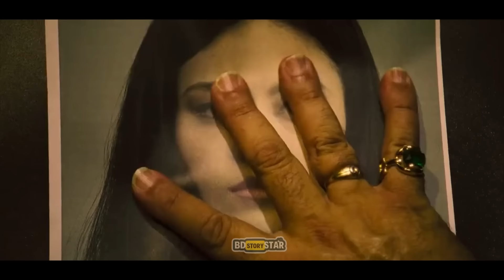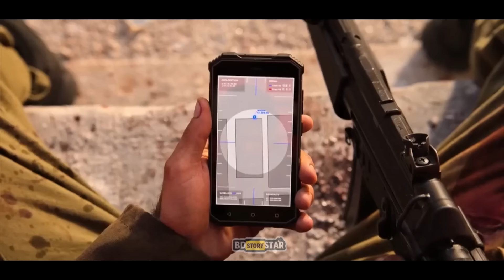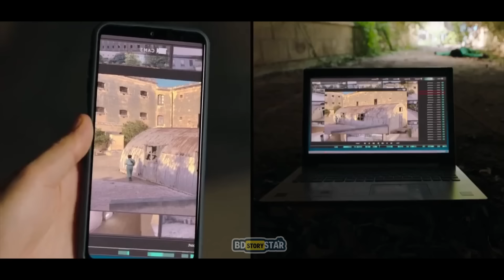মারাত্মক এই স্নাইপার তছনছ করল ভয়ানক মাফিয়া | Movie Explained in Bangla | Sniper | War | BD STORY S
New film in Sniper series is always festivity for me. Every time it’s wonderful screenplay and  intrigue about a place in the world, which takes set in this time. Sniper: G.R.I.T. – Global Response & Intelligence Team is a tenth part came in the year when thirty years ago was released a first movie. My anticipation was inclined mostly to positive though I had some discomfort from previous Sniper: Rogue Mission. Watched trailer put anxieties and they, as usually, realized.Oliver Thompson is a name of disaster. One of three scriptwriters of eighth movie Sniper: Assassin’s End and since Sniper: Rogue Mission he is solely writer and director. I criticized previous part for one confusion in a plot, but it was possible to ignore. His name in both credits again, what I expected, already brought to concerns. I didn’t mention in review on Sniper: Rogue Mission that addition of humor for entertain audience had of discomfort for me due to Sniper films are always serious and gritty. However, I accepted those unwishful jokes.
Sniper: G.R.I.T. – Global Response & Intelligence Team already could hear phrase in trailer that CIA can’t be involved – that is unintended joke of Oliver Thompson. Since when intelligence service started to act open? Screenplay of this part more than once will have a character who could escape though he was surrounded from all positions and a personage survived sniper’s shot. Acts of some personalities have no motifs as with evil doctor saved life of Lady Death and betrayed terrorist organization, which wears tasteless and cheap green suits. Nobody of characters use advantage of surprise element when they go on armed attack, because they would succeeded
When an international terrorist organization threatens global political stability and kidnaps a fellow agent, Ace Sniper Brandon Beckett and the newly formed Global Response and Intelligence Team - or G.R.I.T. - Led by Colonel Stone, Malta must travel around the world, infiltrate the cult and take out its leader to free Lady Death and stop the global threat.